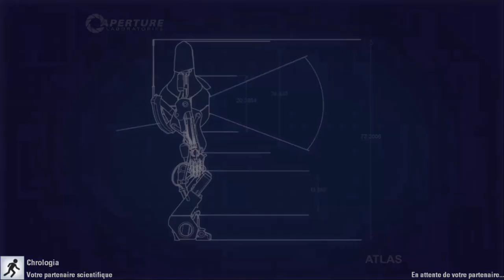JE SUIS PAS DOUÉ... - Portal 2 Gameplay